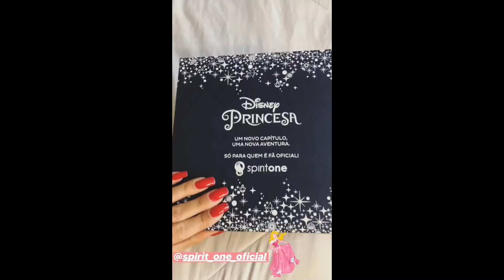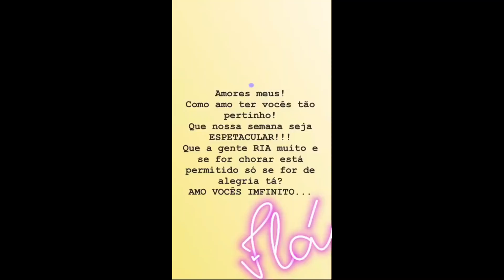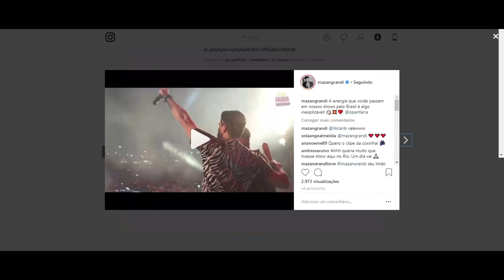STORIES DOS FLACELO E AMIGOS 19/08/2018